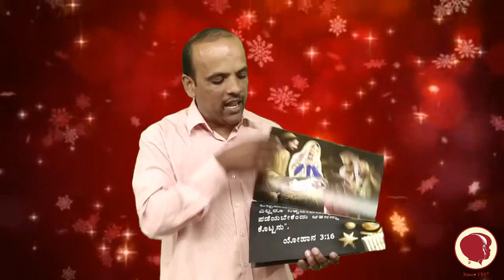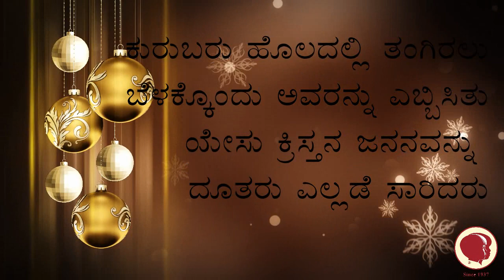Christmas Party Club 2020 Demonstration for Teachers (Kannada)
A Christmas Program Demonstration for anyone who is passionate about reaching the unreached children in their community.